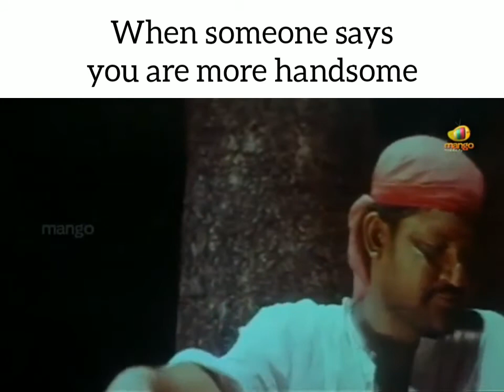When someone says you are more handsome || వారెవ్వా ఏమి ఫేసు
When someone says you are more handsome
brahmanandam comedy scenes
money money movie comedy scenes
rgv movies
rgv interview
money movie comedy scenes
brahmanandam
telugu movie comedy scenes